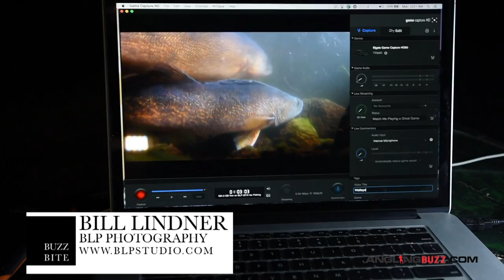Aqua-Vu Multi-Vu HD Captures Walleye Spawn 2016!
Hall-of-Fame outdoors photographer Bill Lindner recently captured this intimate footage of walleyes immersed in the spawning process. Bill is using the Multi-Vu HD system connected to a laptop to record the amazing quality video.